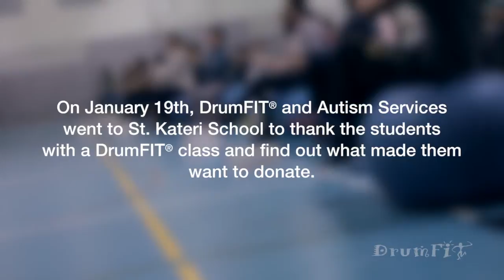St. Kateri School DrumFIT for ASD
The amazing Grade 7 and 8 students from St. Kateri School raised $1100 to give kids with ASD a chance to do DrumFIT.